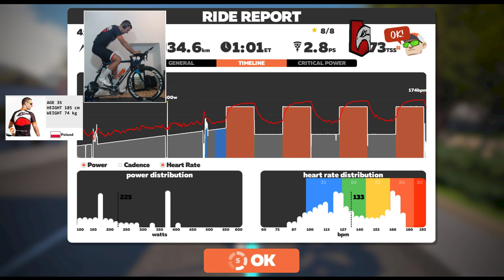My Road to FTP 350 - 4x5 🔥🔥🔥 (świeżutka playlista🎵)